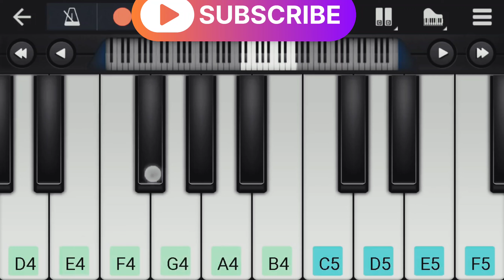𝗝𝗔𝗡𝗔𝗠 𝗝𝗔𝗡𝗔𝗠 𝗦𝗢𝗡𝗚 𝗣𝗜𝗔𝗡𝗢 𝗧𝗨𝗧𝗢𝗥𝗜𝗔𝗟 | 𝗔𝗥𝗝𝗜𝗧 𝗦𝗜𝗡𝗚 |sairaj87